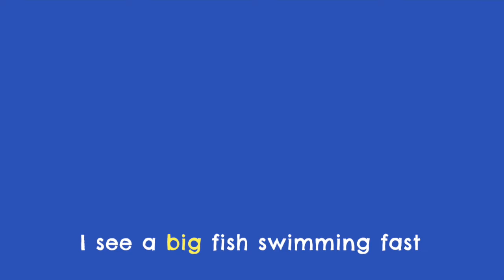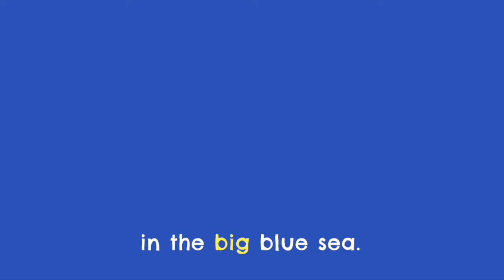The BIG Song